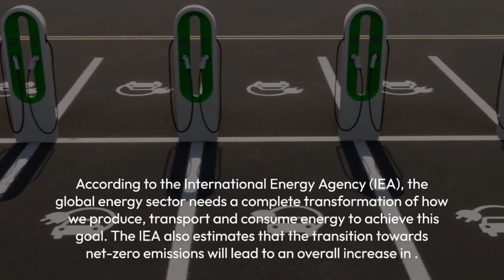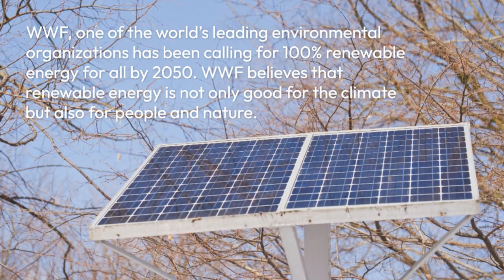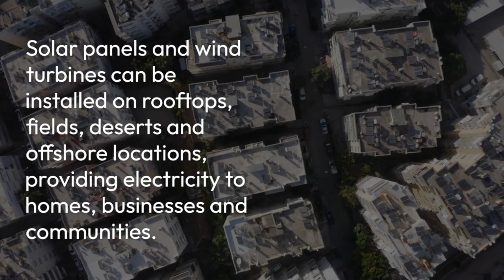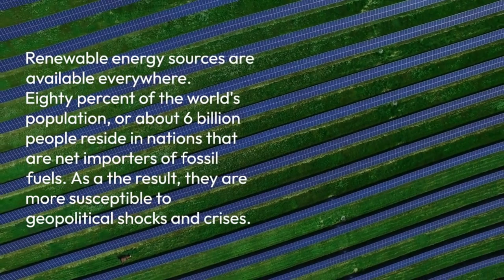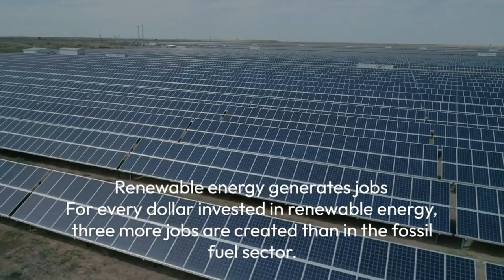Shaping Future Exploring the Potential of Renewable Energy Solar, Wind, Hydro, Biomass, Geothermal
Join us on a journey into the future of renewable energy as we explore the immense potential of various sustainable sources. In this video, we delve into the advancements and innovations in solar, wind, hydro, biomass, and geothermal energy technologies. Discover the power of harnessing sunlight, wind, water, organic matter, and heat from the Earth's core to generate clean and abundant energy. We discuss the benefits, challenges, and real-world applications of each renewable energy source, shedding light on how they contribute to a greener and more sustainable future. Don't miss this enlightening discussion on the future of renewable energy and the role it plays in shaping a cleaner and brighter world.

Enchanting technology,